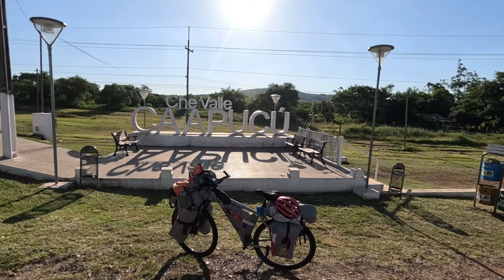De São Roque até Caapucú (PARAGUAY) #08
Uma viagem de bike por todos os países da America do Sul. (ep 08)